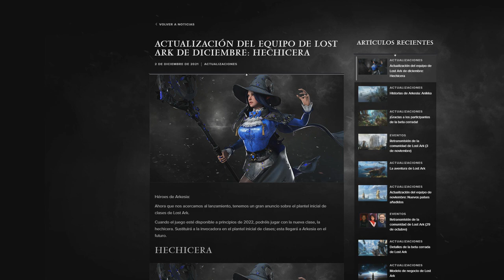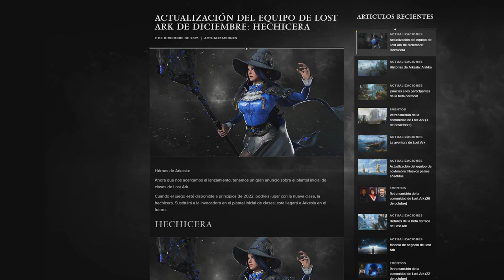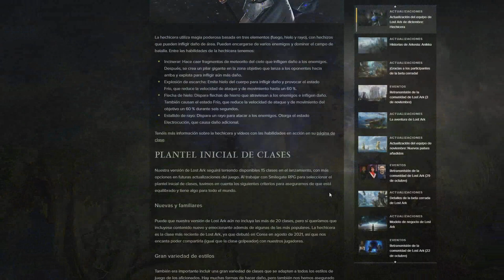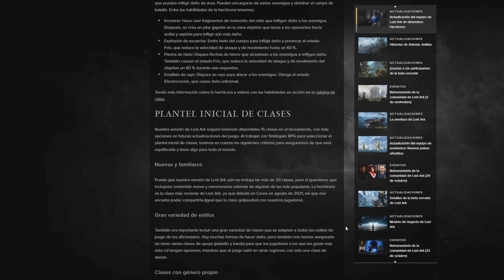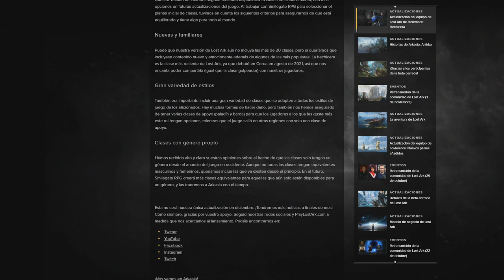ANUNCIO OFICIAL NUEVA CLASE HECHICERA Y MAS CAMBIOS | LOST ARK ESPAÑOL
Anuncio oficial nueva clase hechiera y mas cambio Lost Ark Español

Hoy hablamos sobre el anuncio oficial de la nueva clase de Lost Ark, la Hechiera o Sorceress que estará disponible con el lanzamiento del juego en su version de Europa y America.